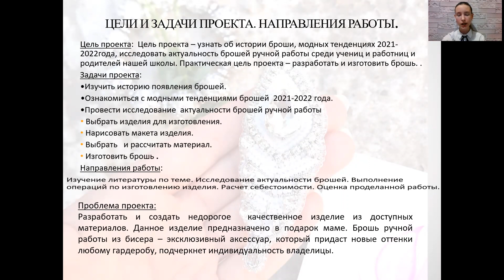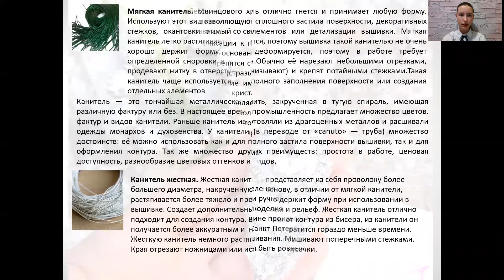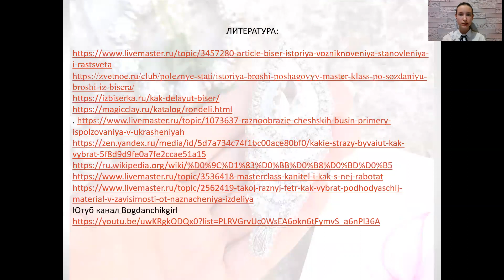Ангелина Бутакова - 9.2 Мода и дизайн /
Тема: Броши из бисера ручной работы

Руководитель: Иванова Татьяна Казимовна, учитель технологии

Школа: Муниципальное бюджетное образовательное учреждение - средняя общеобразовательная  школа номер 2